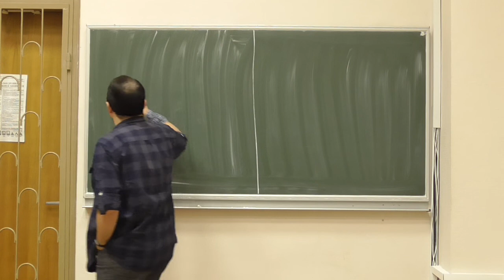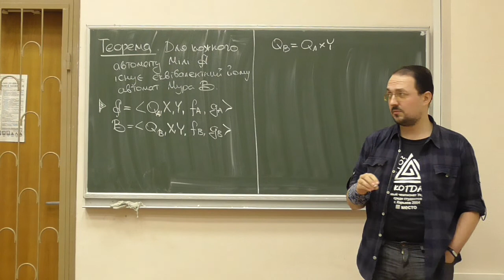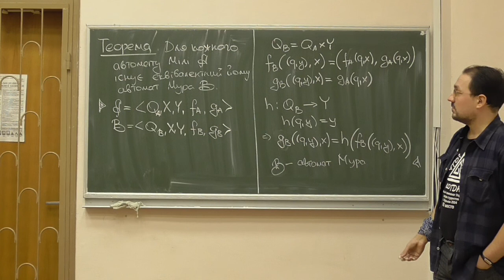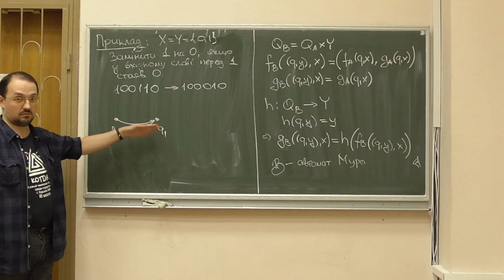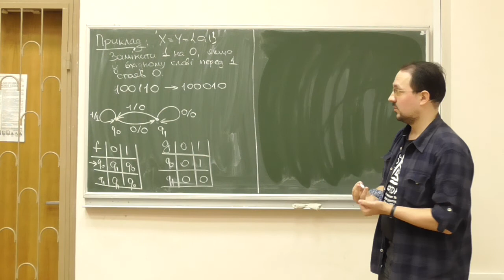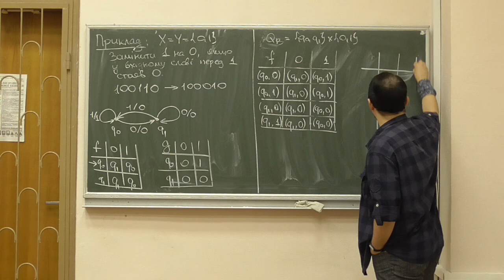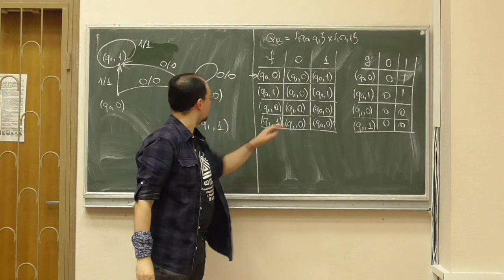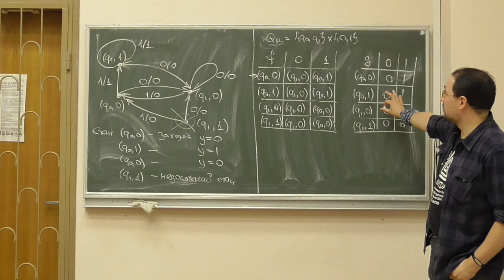Дискретна математика, лекція 29-3: абстрактні автомати (3)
Розглянуто такі питання:
-- алгоритм перетворення автомату Мілі у автомат Мура;
-- приклад роботи такого алгоритму.